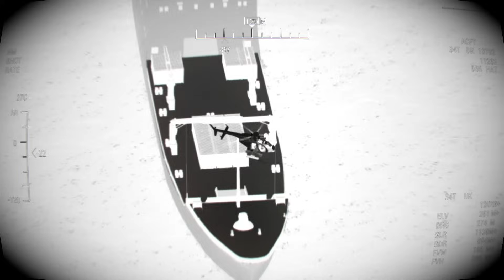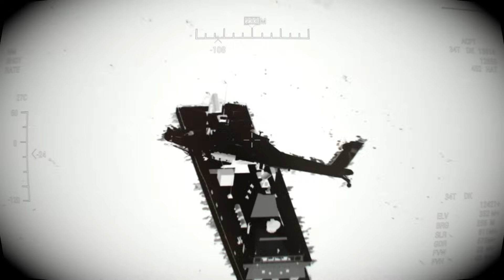Today! Iranian Battleship Destroyed by Israeli F-15 Fighter Jets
This video is a virtual game simulation video.
Simulations may differ from reality.
Created using ARMA 3, ARMA 4, GTA 5, GTA 6, DCS WORLD, 3D Programs.

"This video was produced using content from Bohemia Interactive a.s."